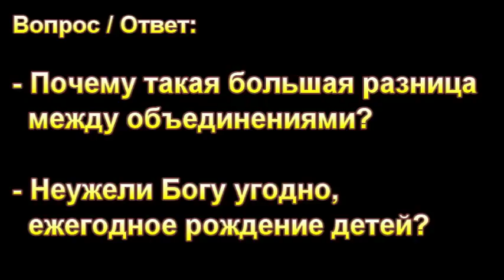Неужели Богу угодно, ежегодное рождение детей? А.А. Чмых. МСЦ ЕХБ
Мир вам.
Братья и сёстры, если у вас есть проповеди, стихи, песнопения и другие материалы нашего братства, которые вы хотели бы видеть на данном канале, а также вопросы, объявления, замечания и пожелания, то присылайте нам на:

Реквизиты для добровольных пожертвований:
Россия:
Карта Сбербанка 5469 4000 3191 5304
Страны зарубежья: